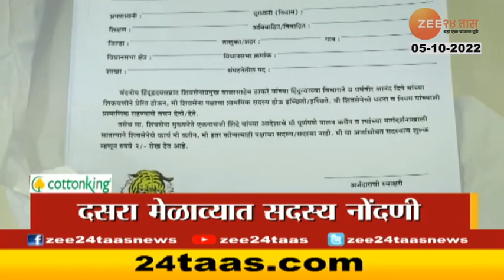Top Headlines Today | टॉप हेडलाईन्स | 4:00 PM | 5th October 2022 | झी २४ तास | Zee24Taas